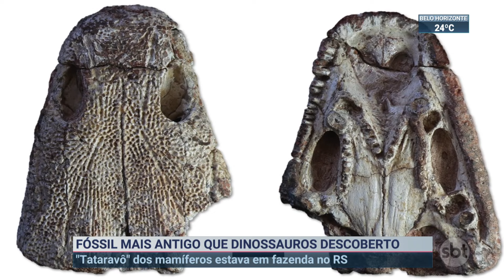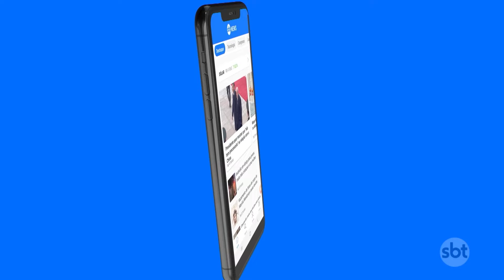Descoberta de fóssil mais antigo que dinossauros no Rio Grande do Sul | SBT Brasil (03/02/24)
Um fóssil de um anfíbio gigante, mais antigo que os dinossauros, foi encontrado em uma fazenda no Rio Grande do Sul. Pesquisadores da Universidade Federal de Santa Maria também descobriram o fóssil de um animal apontado como um 'tataravô' dos mamíferos. Essas novas descobertas desafiam as atuais teorias sobre a Pangeia. O animal, catalogado como cinodonte, tinha garras afiadas, se alimentava de vegetais, pesava cerca de XX kg e media pouco mais de um metro de comprimento.